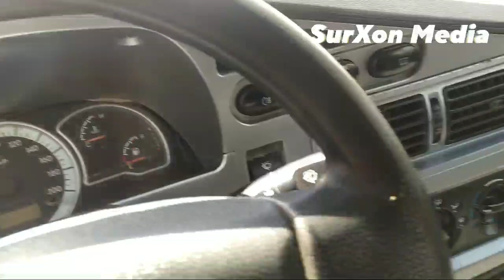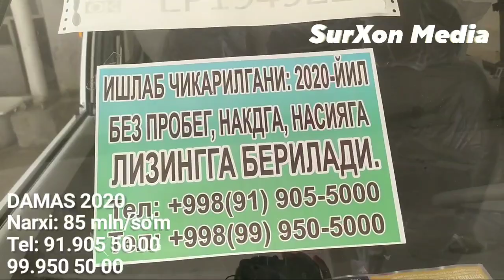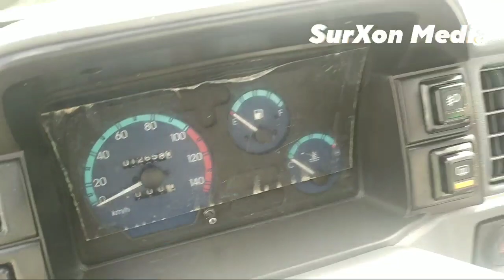KO‘CHADAGI MOSHIN NARXLARI BILAN TANISHAMIZ // BOZOR YOPIQ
VIDEO YOQDIMI UNDA KANALIMIZGA OBUNA BO'LING VA QO'NG'IROQCHANI YOQIB QO'YING SHUNDA YANGI VIDEOLARIMIZDAN BAHRAMAND BO'LASIZ